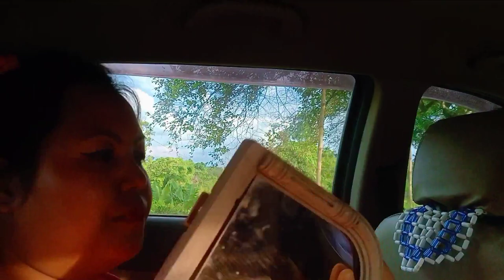Last day shooting vlog // humayun channel 😇 Rupini bai